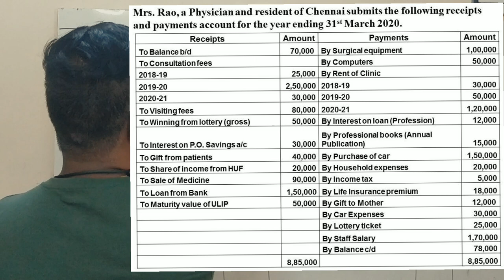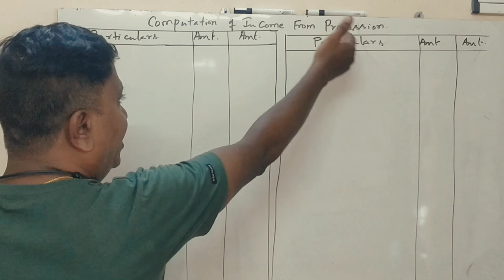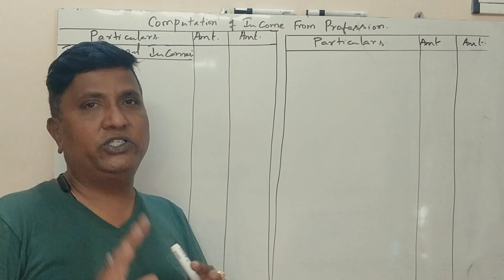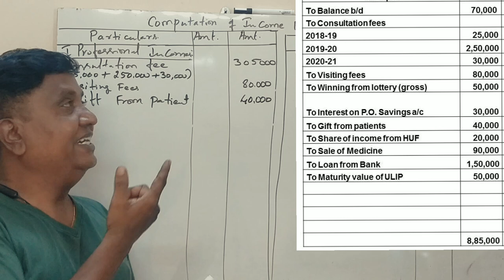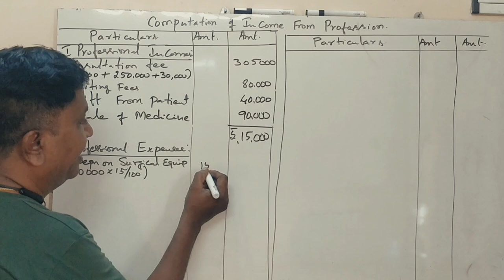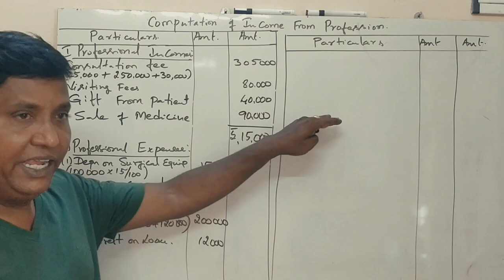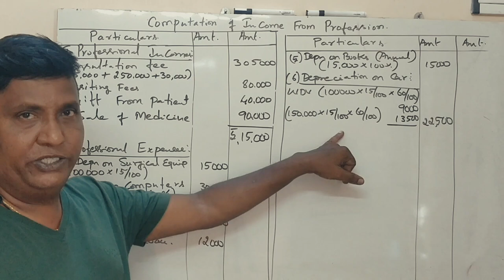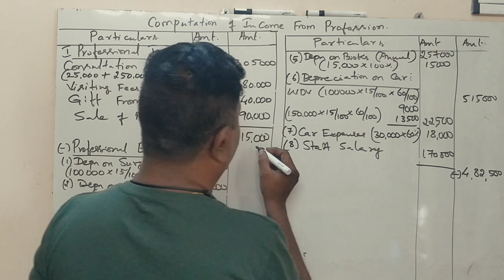Income From Profession in Kannada PART 6 - B.COM 2017 Question Paper for 14 Marks (By Srinath Sir)